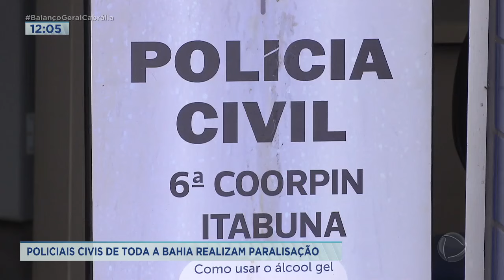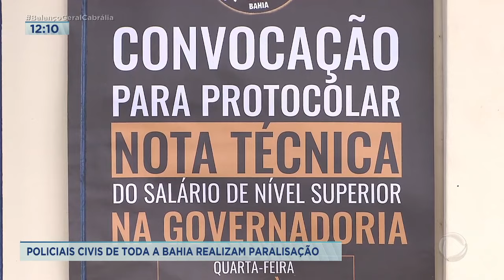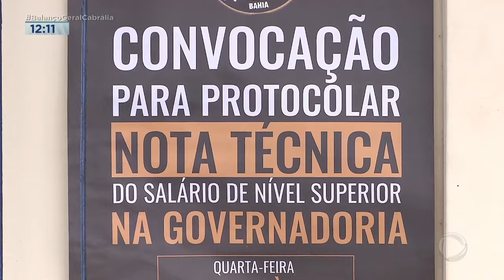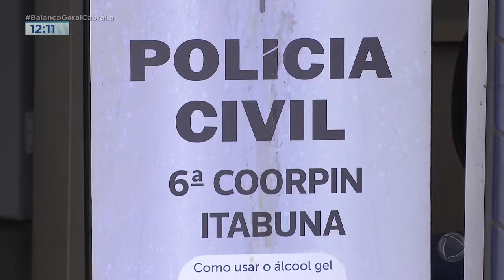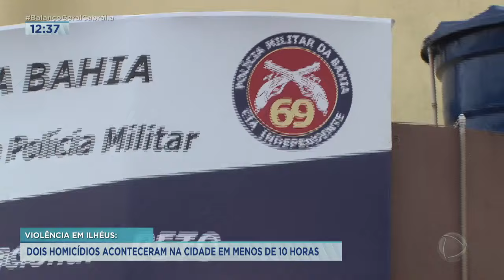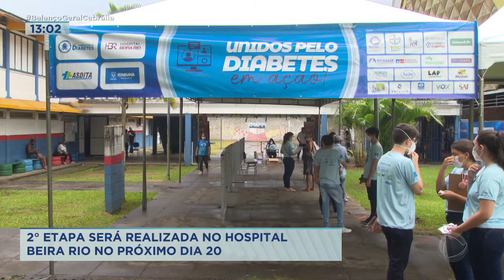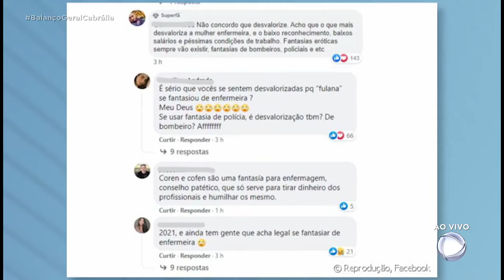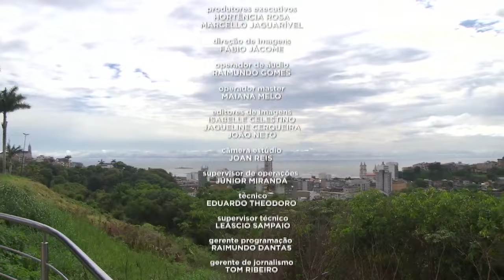BALANÇO GERAL 05 11 2021